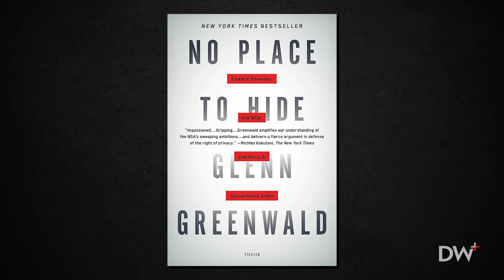A Prison is Being Constructed Inside Your Brain Glenn Greenwald EP 391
The Dr. Jordan B. Peterson Podcast
Dr. Jordan B Peterson sits down with author, journalist, and political commentator Glenn Greenwald. They discuss the war on information: how social moralism, religious rhetoric, conceptual safety, and false compassion have been used and propagandized to reshape the western world into a good versus bad, red versus blue polarity. They also explore the human need for meta narratives, the basis of morality, and the case for God in a world that offers nihilism.

​​Glenn Greenwald is a journalist, author, and former constitutional law attorney. His original hit blog was a springboard into writing for Salon and the Guardian with a focus on national security issues. In 2013, he published the now iconic Snowden documents detailing global government surveillance by the U.S. and British governments. In 2019 Greenwald again broke leaked documents, this time for “Operation Car Wash,” which shone a spotlight on the corruption of the Brazilian judicial system. He would later detail his work in a series of books such as Securing Democracy: My Fight for Press Freedom and Justice in Brazil and No Place to Hide: Edward Snowden, the NSA, and the U.S. Surveillance State.

Tax Network: Take the first step toward resolving your tax debt!

- Links -

Watch System Update on youtube

- Chapters -

(0:00) Tour dates
(0:25) Coming up
(1:04) Intro
(2:02) Rachel Maddow, the American Left
(5:15) Defending a Neo-Nazi
(8:41) The illusion on free speech when paying consequences
(16:45) Milo Yiannopoulos was propelled by censorship
(18:55) Taking down our RFK Jr. interview
(28:58) 911 and the clamp down of civil liberties
(32:48) Free speech is necessary for us to solve global problems
(36:45) George Orwell’s unpublished preface
(38:31) The internet was created with the spirit of Libertarianism
(43:23) The conceptualization of good and evil
(47:32) The danger of hubris in religion
(51:46) Douglas Murray, the need for ethics grounded in a metaphysical narrative
(56:34) Abraham, the manifestation of the animating spirit
(1:03:56) From atheist to believer, why Greenwald changed his mind
(1:08:27) Writing on politics, changing his stance
(1:17:00) Prohibitions against “wrong think” are silencing the majority opinion
(1:21:55) Edward Snowden, the real government behind the one we know
(1:25:58) Manufactured fear has allowed establishment control to expand
(1:29:59) The loss of the genuine left
(1:37:56) When you’re thinking is backed by every major news outlet and corporation, are you really a rebel?